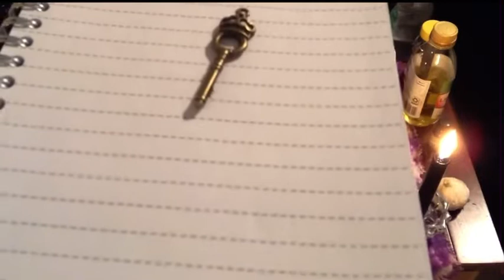My Recipe for Sacred Dark Moon 🌚 Hecate 🖤 Anointing Oil & Incense | Wicca | Witchcraft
Use for anointing your candles, yourself and more for rituals. I hope you guys enjoy!